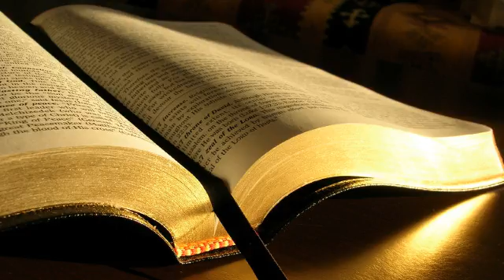Isaia 25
1. O DOAMNE, Tu esti Dumnezeul meu! Te voi inalta si Iti voi lauda Numele, caci ai facut lucruri minunate, lucruri planuite demult, care s-au implinit cu credinciosie.
2. Ai prefacut cetatea intr-un morman de moloz, citadela intr-o ruina. Fortareata strainilor nu mai e o cetate; ea nu va fi nicicand rezidita.
3. De aceea popoarele puternice Te vor slavi; cetatile neamurilor de temut se vor teme de Tine.
4. Caci Tu ai fost un refugiu pentru cel sarman, un refugiu pentru cel nevoias in necazul sau, un adapost in furtuna si o umbra in mijlocul caniculei, atunci cand suflarea asupritorilor lovea ca furtuna intr-un zid
5. si ca arsita soarelui intr-un loc uscat. Tu aduci la tacere zarva strainilor si, asa cum caldura este domolita de umbra unui nor, tot astfel si cantarea asupritorilor inceteaza.
6. DOMNUL Ostirilor va pregati pe muntele acesta, pentru toate popoarele, un ospat cu carnuri grase, un ospat cu vinuri bune  carnuri pline de maduva si vinuri din cele mai bune.
7. Pe muntele acesta El va nimici valul care acopera toate popoarele, invelitoarea aruncata peste toate neamurile.
8. El va inghiti moartea pentru totdeauna. Stapanul Domn va sterge lacrimile de pe toate fetele si va indeparta ocara poporului Sau pretutindeni pe pamant, caci DOMNUL a vorbit.
9. In ziua aceea se va zice: Priviti! Acesta este Dumnezeul nostru! Am nadajduit in El, si El ne-a mantuit! Acesta este DOMNUL in Care ne-am pus nadejdea! Sa fim veseli si sa ne bucuram in mantuirea Sa!
10. Mana DOMNULUI se va odihni pe muntele acesta. Moabitii insa vor fi calcati de El in picioare, asa cum e calcat in picioare paiul in balegar.
11. Isi vor intinde mainile in mijlocul lui, cum isi intinde inotatorul mainile sa inoate; mandria lor va fi doborata in ciuda dibaciei mainilor lor.
12. El va darama fortificatiile inalte ale zidurilor tale, le va dobori si le va arunca la pamant, chiar in tarana.